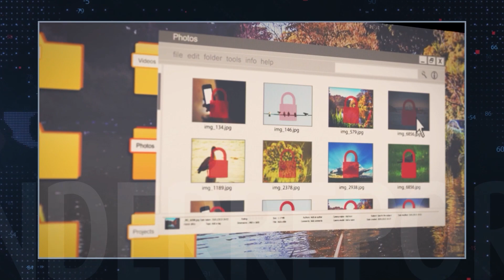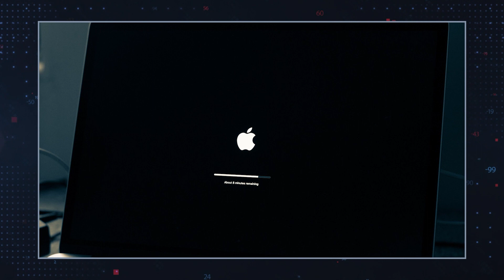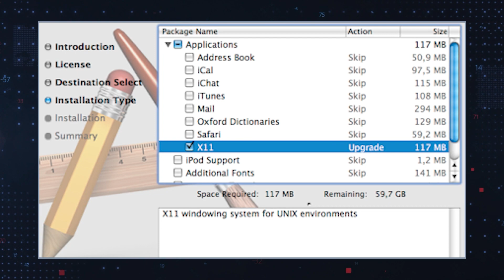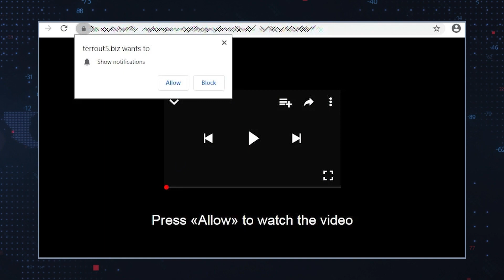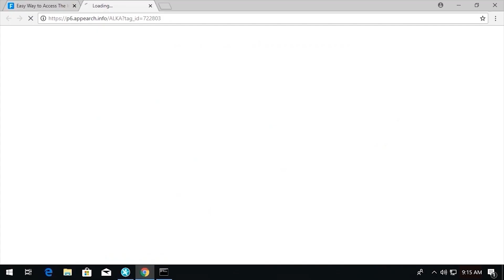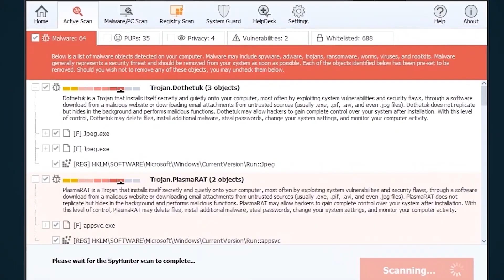TWIM Ep146: Why Beware of Ixisivomer PUP, Mictiotom Adware, & The Gum.criteo.com Adware Server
Ixisivomer is a Potentially Unwanted Program or PUP That May Come in Third-Party Software Bundles.
Mictiotom Adware Displays Intrusive Advertisements.
Gum.criteo.com is an Adware Server Associated with Various Adware Applications.

0:00 Intro
1:19 Ixisivomer Potentially Unwanted Program
3:51  Mictiotom Adware
6:38 Gum.criteo.com Adware Server
9:37 How To Protect Your Computer from and Remove Browser Hijackers, Adware, Ransomware, Potentially Unwanted Programs, and Malware?

Potentially Unwanted Programs or PUPs may come with adware capabilities that are used to display ads on the user's computer. This type of software is not inherently dangerous, but it may cause issues because it can track a user's web browsing habits and collect personally non-identifiable information. In addition, ad pop-up windows can be distracting or potentially harmful.

By installing a PUP on your computer you may also unknowingly expose yourself to potentially harmful third party content that the program may promote. For this reason, it is important to be aware of what programs you are downloading and how they might affect your computer, because some programs you install can have significant negative impacts on both security and privacy.

Adware may lead to potentially harmful content. Therefore, installing adware on your computer may expose you to unknown websites and other potentially harmful programs. This is why it is critical to be aware of what programs you are downloading and how they might affect your computer, because adware can have significant negative impacts on both your security and privacy.

Mictiotom adware  is designed to display intrusive advertisements on users’ screens as they browse the web. It enters the target device usually by being bundled with other programs or apps. Once installed, Mictiotom adware can track users’ activity and use this information to generate targeted ads that are displayed on their screen while they browse the web.

Software bundling is also just one of the many ways for adware to enter a target system. It is also common for users to come across websites that promote adware. These pages tend to have a pop-up or a notification that urges unsuspecting users to allow notifications or to click some button. If users end up clicking the notification buttons on such a site, they may either end up changing their browser’s settings or they add a new plug-in.

Gum.criteo.com is one such website that can expose you to adware. It is an adware server that can be used to promote various commercial content. Quite often, users are led to believe that they will access some kind of content if they interact with whatever they see on Gum.criteo.com. However, by interacting with the notifications and pop-ups on the site, you may end up getting exposed to other adware or potentially unwanted programs.